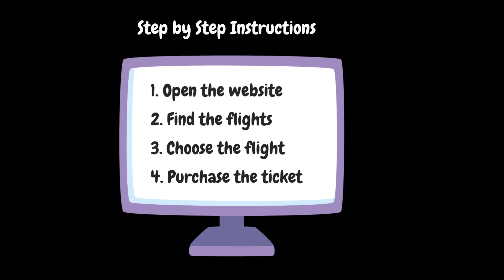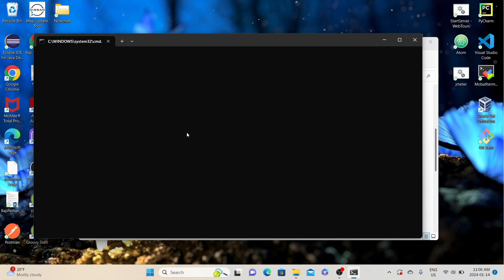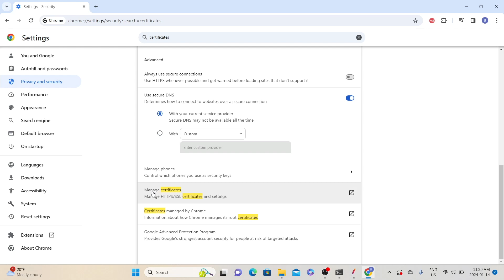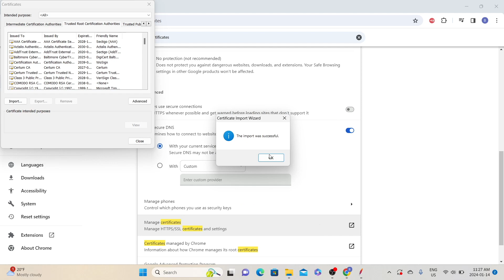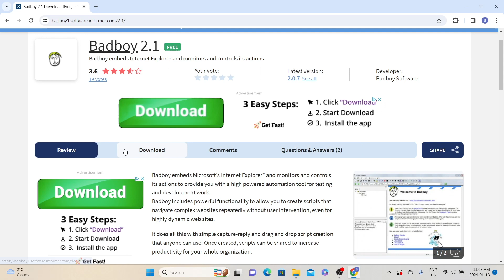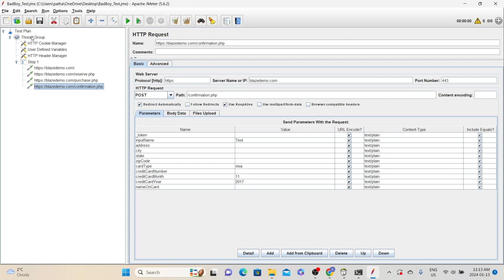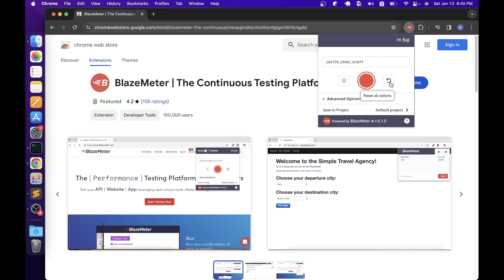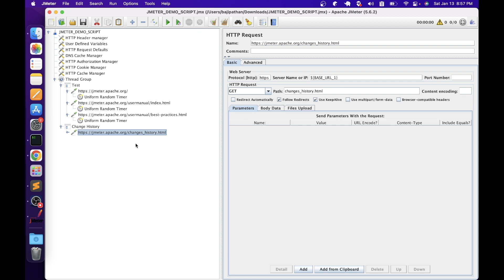Ep 37 | PT Tools | How to record JMeter Script? | Telugu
SERIES# Performance Testing Must-Have Skills
MODULE# 6
MODULE NAME# Performance Testing Tools
PART# 12

Welcome to our latest tutorial where we dive deep into the world of performance testing! In this video, we'll guide you through the process of recording JMeter scripts using the powerful combination of HTTPS Test Script Recorder, Badboy, and BlazeMeter Chrome Extension.

🚨 What You'll Learn:
- How to set up JMeter for HTTPS recording to ensure accurate performance testing.
- Utilizing Badboy for efficient script generation and customization.
- Enhancing your testing arsenal with the BlazeMeter Chrome Extension for Chrome-based interactions.
- Practical demonstration of recording a JMeter script step by step.

🔗 Timestamps:
00:00 - Introduction
07:29 - HTTP(S) Test Script Recorder
25:07 - BadBoy
32:22 - BlazeMeter Chrome Extension
45:03 - Thank you